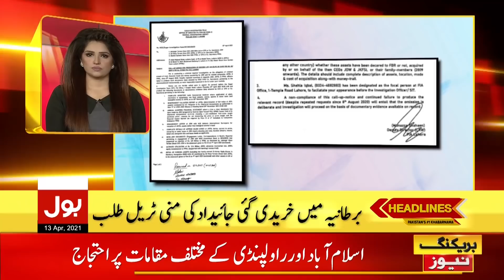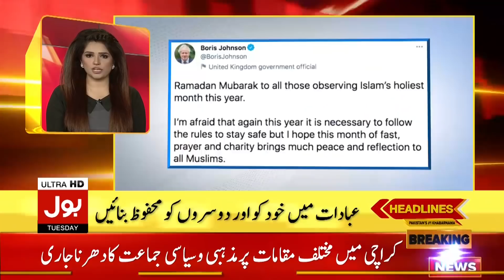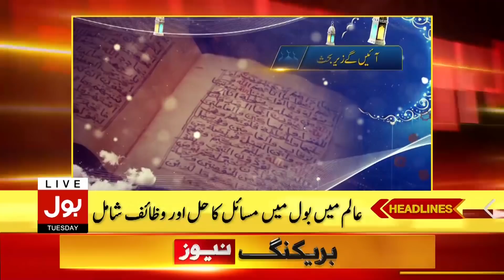Fazal Ur Rehman Summons PDM Meeting Today | BOL News Headlines | 10:00 AM | 13 April 2021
COVID-19 Vaccine in Pakistan
PTI Govt vs Jahangir Tareen
Pakistan vs South Africa T20 Series